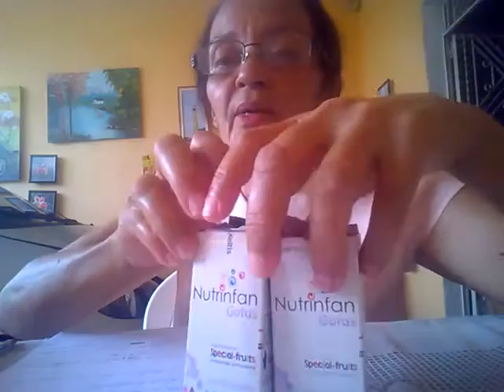Vídeo - Os Acabados de Farmácia da Vovo Biu, mês de Novembro 2016